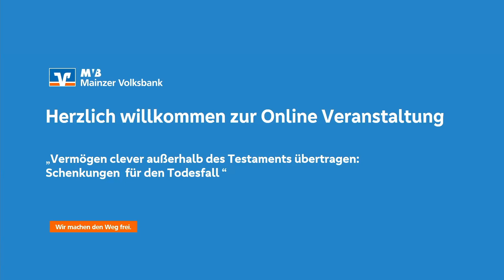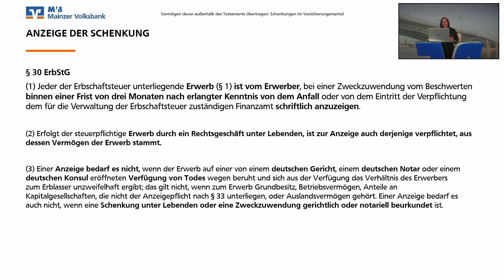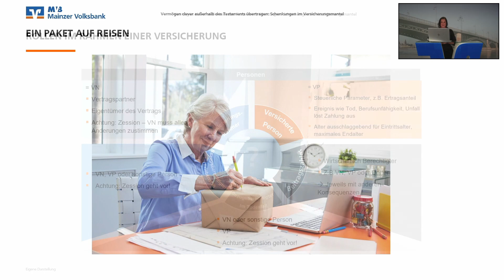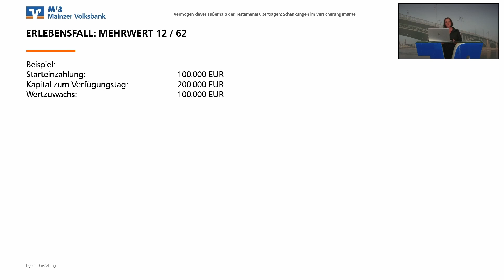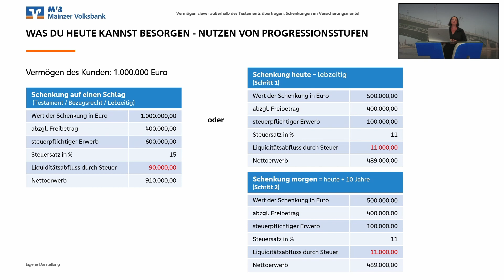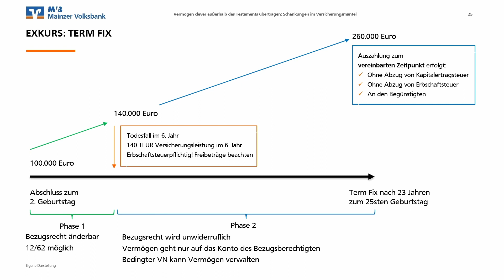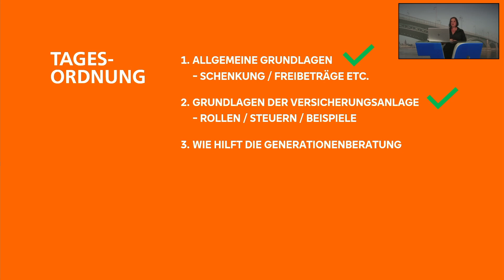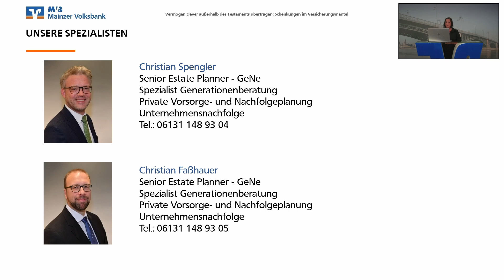Vermögen clever außerhalb des Testaments übertragen: Schenkungen für den Todesfall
Hohe Immobilienpreise, steigende Vermögenswerte und dabei gleichbleibende Erbschaftssteuerfreibeträge lassen das Thema Schenkung / Übertragung für viele Menschen immer interessanter werden.

Was aber ist der richtige Ansatz? Wie werden die eigenen Wünsche am besten umgesetzt? Welche weiteren Gestaltungsmöglichkeiten gibt es?

In dieser Veranstaltung greifen wir dieses komplexe Thema auf, insbesondere im Rahmen einer Versicherungslösung.

1. Was ist eine Schenkung - wann ist Sie sinnvoll?
2. Was gilt es zu beachten - Freibeträge, Steuersätze, Anzeigepflicht?
3. Was sind die Grundlagen und Vorteile einer Versicherungslösung?
4. Wie kann ich im Rahmen einer Versicherungslösung gezielt
    Vermögen übertragen? Wer hat Zugriff aufs Vermögen?
5. Steueroptimierte Gestaltungsmöglichkeiten

Unsere Referentin Sandra Schnur (Spezialistin Vorsorge und Generationenberatung, Estate Plannerin) begleitet uns zu diesem Thema. Mit ihr steht eine hervorragend ausgebildete und mit sehr viel Erfahrung ausgestattete Spezialistin zur Verfügung.